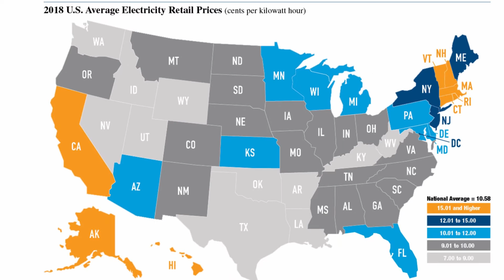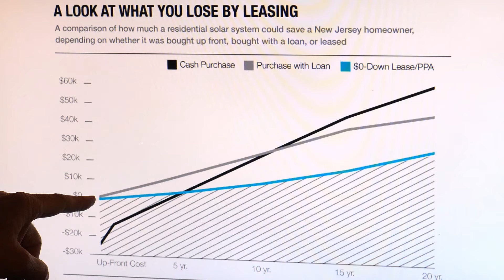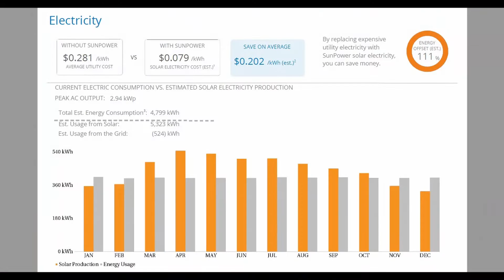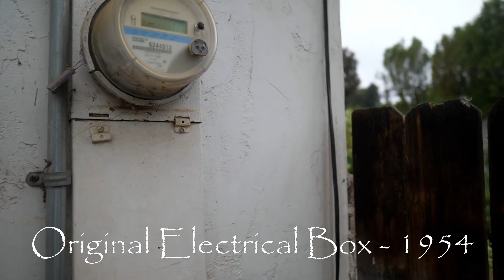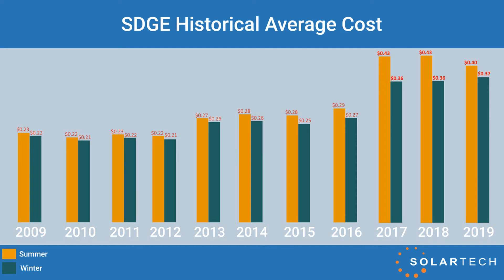The Real Home Solar Costs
I just installed a small 3.3KW Sunpower Solar Panel array on my house in San Diego.  This video will cover the costs and projected savings for my system.  It includes estimates for shading and which roof direction will give the most sun power.  It also compares costs for buying vs leasing the system.